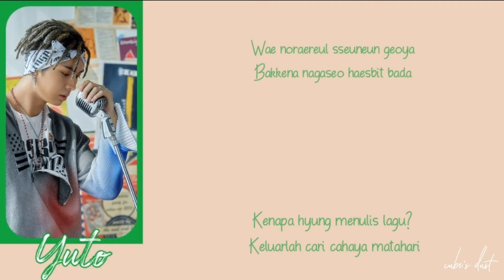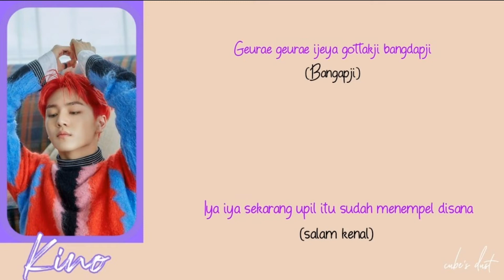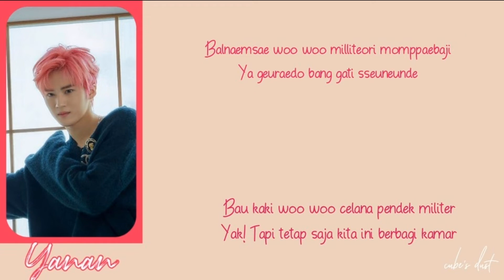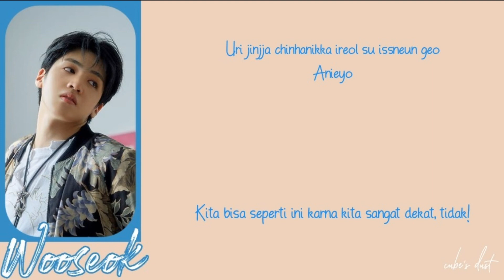PENTAGON - ROUND 1 (BONUS TRACK) LIRIK INDONESIA [BACA DESKRIPSI]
Di lagu ini member PENTAGON saling mengejek satu sama lain.

Hui ke Yuto:
Hui mengejek tentang Yuto yang penakut. Ia juga menambahkan "Si perusak knop pintu" karna Yuto pernah merusak knop pintu ketika diprank di PENTAGON MAKER.

Yuto ke Hui:
Yuto memprotes studio Hui yang berdebu dan juga mengatakan Hui terus menerus membuat lagu hingga ia memintanya keluar mencari cahaya matahari.

Shinwon ke Kino:
Shinwon bilang ketika Kino mulai nakal kepada para Hyung, ia selalu menjadi nomor satu dari yang hanya satu (diambil dari lirik lagu Just do it yo. Namun dibalik dari yang semula "hanya satu dari nomor satu")
Mau ngomong lagi tapi dipotong Kino-

Kino ke Shinwon:
Kino mengejek tentang Shinwon yang suka ngupil (fiks ini maknae laknat banget ya ampun:'))

Yeo One ke Yanan:
Ini kisah nyata emang. Aku juga pengen protes sma Yanan. Tapi fyi, Yanan jadi berubah kayak gitu sejak dia bilang Hyojong adalah panutannya.

Yanan ke Yeo One:
Ia mengejek bau kaki Yeo One, dan celana militer kayak punya tukang kebun atau semacamnya.

Jinho ke Hongseok:
Ini Jinho mengejek Hongseok dengan yel-yelnya di acara Real Man. Juga tentang Kebiasan tidurnya kapan saja dan dimana saja.

Hongseok ke Jinho:
Hongseok mengejek Jinho dengan mengatakan "Beri aku sepotong" ia juga menanyakan Jinho anak yang di acara Delicious guys (acara korea)

Wooseok:
Dia mengejek yang lain karna dia ngerasa paling tinggi nih:")

Terakhir mereka menambahkan pribahasa korea yang berarti "apa gunanya berargumen, kita Semua sama saja"